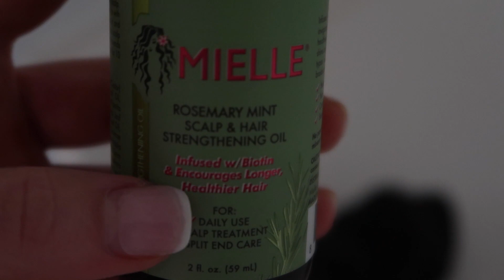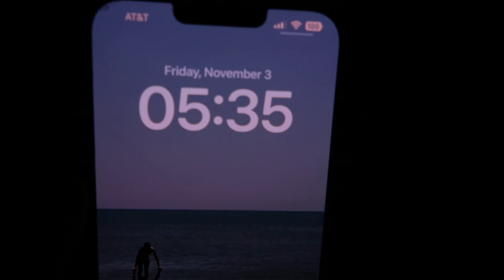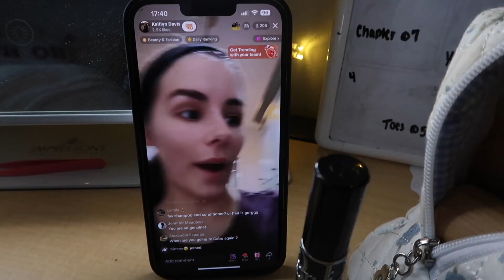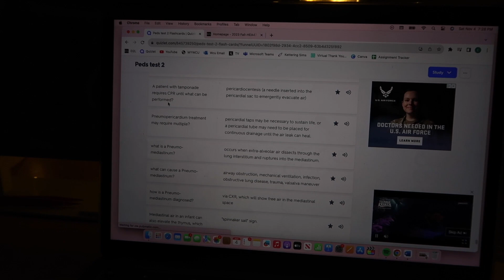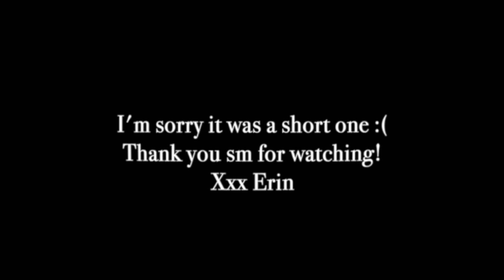VLOG | Yoga, Errands, Red Dress Gala, & More!!!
I'm sorry that this is a shorter vlog :(. Your support truly means so much to me!